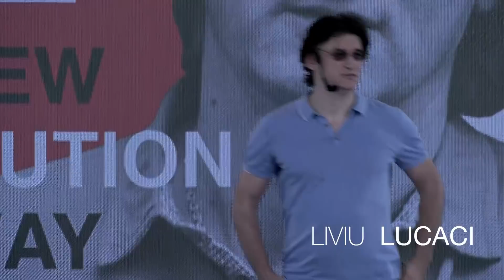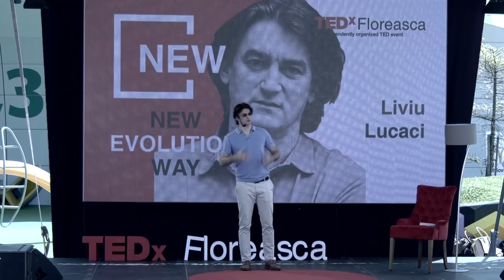Eliberarea emotiilor | Liviu Lucaci | TEDxFloreascaStreet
Emotiile sunt legatura noastra cu lumea. Felul in care relationam cu realitatea, cu semenii nostri, cu noi insine. Recunoasterea si eliberarea lor de sub semnul fricii si al temerii ca ceillti nu ne vor intelege/accepat este un mare pas inainte in realizarea noastra ca oameni.
Copilaria – perioada in care am invatat sa ne inhibam trairile. “Nu atinge”, “nu pune mana”, “nu e pentru tine”, “nu e bine sa faci asta”. In copilarie invatam, din pacate, ca ceea ce simtim e gresit si, ca atare, invatam ca nu trebuie sa ne urmam impulsurile.
        b. Educatia inseamna reguli, educatia inseamna frustrare. Cum putem sa asimilam regulile ca prilejuri de manifestare si nu ca pe niste metode de constrangere? Raspunsul : jocul. Singura xtivitate in care regulile sunt asumate din placere.
 c. Vorbeste cu tine. Lasa alteritatile sa se manifeste.
 d. Intelegerea importantei  rolurilor sociale(tata, sofer, director, amant, creditor, fiica, sora). Rolurile sociale pot fi gura de aer catre o viata psihica eliberata de constrangerile unui rol sufocant. Eu inseamna noi. Eu sunt celalalt.
 e. Viata ca o scena. Inteligenta emotionala, singura cale catre succes. Emotia e singura cale catre ceilalti care asif=gura o comunicare reala.   Cunostintele si inteligenta nu sunt deajuns pentru a avea o viata implinita. Mai ramane de gasit felul in care telurile tale pot fi puse in opera.
 My job is to ask questions for others and I strive to do it well

Education

Associate Professor, Hyperion University;
Assistant Professor, The National University Of Theatrical And Cinematic Arts, 1995;
The National University Of Theatrical And Cinematic Arts, Bucharest, Acting Section, class of 1994, coordinated by professor Ion Cojar;
The Centre For Theatrical Research And Creation Ion Sava – National Theatre, Bucharest – Creative Workshop – Does Power Legitimize? held by director and professor Radu Penciulescu, 23.02 – 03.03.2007;
I.T.I. Scholarship for the study of traditional Japanese theatre. This talk was given at a TEDx event using the TED conference format but independently organized by a local community.